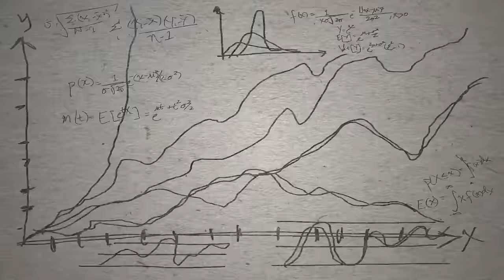A Massively, Massively, Massively Overvalued Market-Julian Brigden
Macro Market Insights with Julian Brigden: Inflation, Interest Rates, and Global Markets

In this enlightening conversation, Julian Brigden, Co-founder of MI2 Partners, shares his perspectives on inflation, the overvalued U.S. equity market, potential rate cuts and hikes, and the dynamics of global geopolitics. He offers sharp insights into the nature of today's economy and its parallels with past scenarios. His analysis spans various aspects of the global economy, including the likely consequence of the 'Goldilocks' scenario— a rare economic state of moderate inflation and growth. Julian also zeroes in on factors affecting bond and stock markets, U.S. labor market dynamics, wealth underpinning factors, and the potential future performance of global currencies. Navigate the complexities of today's market with Julian Brigden in this compelling discussion.

00:00 Introduction to the U.S. Equity Market
01:40 Welcome and Casual Conversation
02:14 Discussion on Goldilocks Soft Landing
03:11 Exploring Inflation and Economic Growth
05:32 The Impact of Unemployment on Economic Growth
07:54 The Role of the Federal Reserve in Economic Stability
11:43 The Influence of Politics on Economic Policy
15:17 The Future of the Bond Market
22:05 The Impact of Trump's Presidency on the Economy
32:48 The Long-Term Inflation Trends and Their Implications
34:28 Understanding Financial Conditions and Market Dynamics
34:47 The Role of Janet Yellen in Financialization
35:26 The Impact of Politics on Financial Markets
35:51 Investment Strategies and Portfolio Management
36:33 The Performance of Gold in the Current Market
37:54 Analyzing the European Economy
38:09 The State of the UK Economy
38:42 The Impact of the Labor Market
39:36 The Role of Inflation in the European Economy
44:12 The Influence of Chinese Growth on Global Economy
45:27 The Resilience of Countries in the Face of High Rates
52:53 The State of the Equity Market
01:00:27 The Impact of Politics on the Japanese Market
01:04:30 The Potential of Niche Trades
01:06:08 Conclusion and Contact Information

This is "ReSolve's Riffs" – published on YouTube every Friday afternoon to debate the most relevant investment topics of the day, hosted by Adam Butler, Mike Philbrick, and Rodrigo Gordillo of ReSolve Global* and Richard Laterman of ReSolve Asset Management Inc.

ADAPTIVE STRATEGIES DESIGNED TO ELEVATE TRADITIONAL PORTFOLIOS

ReSolve is an alternative asset manager which focuses on providing cutting-edge, globally-diversified, and systematic investment strategies that are non-correlated to traditional portfolios. We manage private and public funds as well as bespoke separately managed accounts for investors seeking the potential to smooth out portfolio returns.

Check our Strategies pages:

RESOLVE EVOLUTION MULTI-STRATEGY FUTURES PROGRAM: pure alpha designed to zig when traditional portfolio’s zag. Our flagship Systematic Global Macro program aims to have zero long-term correlation to global equities and bonds at a similar volatility to global equity markets.

ADAPTIVE ASSET ALLOCATION FUTURES PROGRAM: Combining our best beta and best alpha strategies to create an all-terrain portfolio

RETURN STACKING FOR IDLE MONEY: Putting your lazy money to work. Bespoke mandates that utilize idle capital to stack ReSolve’s diversifying strategies on top.

RETURN STACKED ETFs: Unlocking the benefits of diversification by aiming to layer one investment return on top of another, achieving more than $1 of exposure for each $1 invested